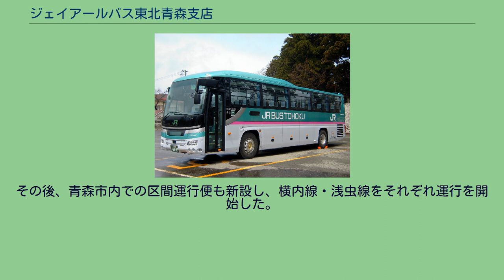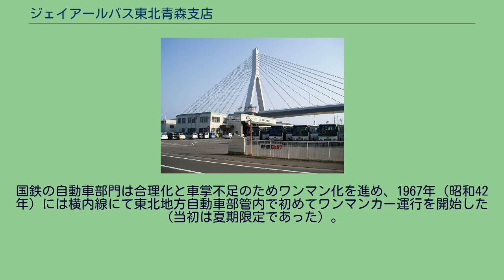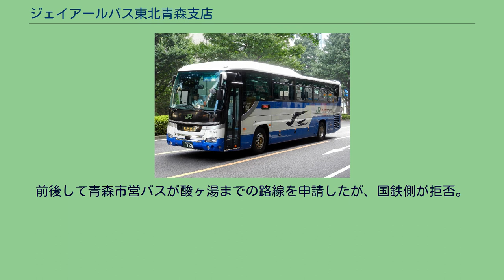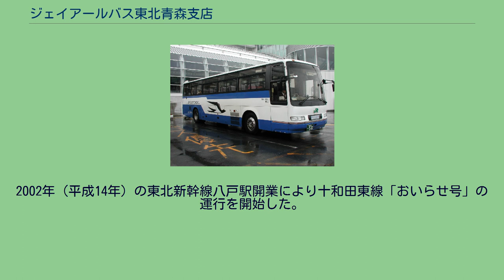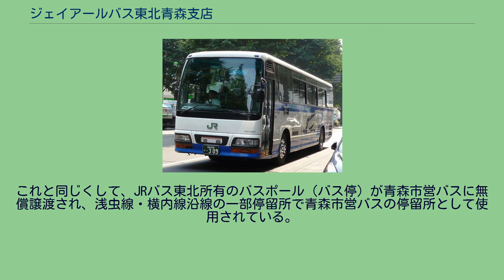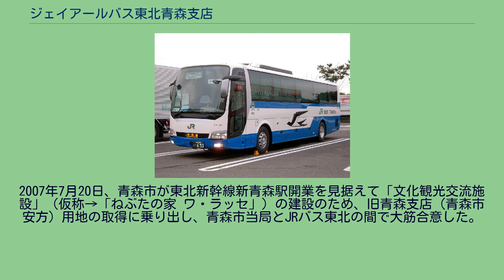ジェイアールバス東北青森支店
JRバス東北青森支店（2009年8月撮影） ジェイアールバス東北青森支店（ジェイアールバスとうほくあおもりしてん）は、青森県青森市青森駅前にあるジェイアールバス東北（JRバス東北）の営業所である。
青森県青森市柳川一丁目2-23 各地で観光路線（培養路線）を運行していた鉄道省では十和田湖に注目し、鉄道省営バスの運行計画を進めた。
道路改修を行い、青森 - 酸ヶ湯間の個人路線を買収して1934年（昭和9年）8月5日の十和田北線開業と共に青森自動車所を設置した。
その後、青森市内での区間運行便も新設し、横内線・浅虫線をそれぞれ運行を開始した。
なお、それらの区間においてこの2つの路線は青森市営バスに先駆けて運行を開始したものである。
当時、1番バスは函館からの青函連絡船2便の到着に接続しており、十数台の連行で運転された。
運転手・車両ともに青森管内だけでは足りずに各地の自動車営業所からの助勤も行われていた。
なお、民営化までは青森十和田湖線（当時青森県道1号。現・国道103号）傘松峠の除雪作業は国鉄除雪隊の手によって行われていた。
国鉄の自動車部門は合理化と車掌不足のためワンマン化を進め、1967年（昭和42年）には横内線にて東北地方自動車部管内で初めてワンマンカー運行を開始した（当初は夏期限定であった）。
1975年（昭和50年）には十和田北線でも実施。
十和田北線は依然、全線で冬期間運休となっていたが、1982年（昭和57年）には除雪体制が整い青森 - 酸ヶ湯間の通年運行化が実現した。
前後して青森市営バスが酸ヶ湯までの路線を申請したが、国鉄側が拒否。
最終的には青森市営バス側が浅虫線を減便して国鉄バスの増便を認めたことにより合意にいたった。
なお、青森市営バスは1990年代に入り、酸ヶ湯線を廃止している。
国鉄分割民営化直後に浅虫線・横内線を増便。
また、1980年代後半の高速バスの路線新設ブームの中、「あすなろ号」「ラ・フォーレ号」の運行を開始した。
1993年の新青森空港開港に伴い青森空港線に参入、青森市営バスとの共同運行を開始した。
1990年代半ばに入り合理化が進み、「ラ・フォーレ号」が仙台乗継によるワンマン運行となった。
2002年（平成14年）の東北新幹線八戸駅開業により十和田東線「おいらせ号」の運行を開始した。
2003年（平成15年）には十和田南営業所廃止に伴う路線の持ち替えが行われ、「ブルーシティ号」と「とわだこ号」の担当となっている。
近年は横内線・浅虫線の利用者減により2007年（平成19年）3月を以て浅虫線を廃止、撤退している。
これと同じくして、JRバス東北所有のバスポール（バス停）が青森市営バスに無償譲渡され、浅虫線・横内線沿線の一部停留所で青森市営バスの停留所として使用されている。
2007年7月20日、青森市が東北新幹線新青森駅開業を見据えて「文化観光交流施設」（仮称→「ねぶたの家 ワ・ラッセ」）の建設のため、旧青森支店（青森市安方）用地の取得に乗り出し、青森市当局とJRバス東北の間で大筋合意した。
これにより、青森支店は青森市民ホール南側にある市有地（かつて同支店の古川駐車場として使用されていた）に、土地所有を交換する形で2008年12月19日に移転した。
旧庁舎/バスターミナル（2007年11月撮影） 旧車庫/整備工場（2008年6月撮影） 青森発着の一部高速バスは当支店で休憩・滞泊をする。